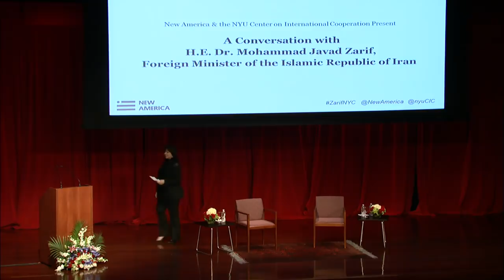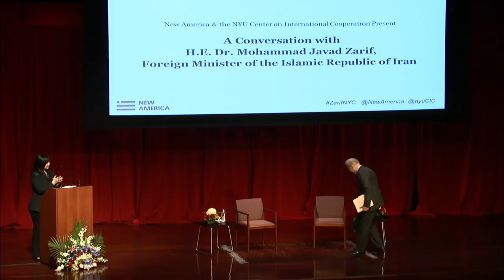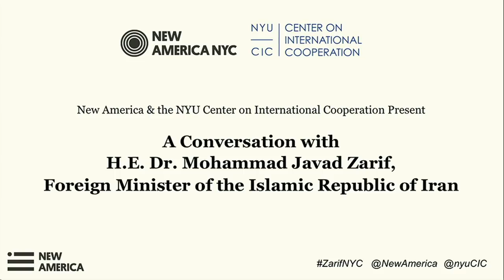A Conversation With H.E. Dr. Mohammad Javad Zarif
A Conversation With H.E. Dr. Mohammad Javad Zarif, Foreign Minister of the Islamic Republic of Iran

New America and the NYU Center for International Cooperation are pleased to invite you to a special event with H.E. Dr. Mohammad Javad Zarif, Foreign Minister of the Islamic Republic of Iran.

Dr. Zarif's remarks will focus on the current state of play in the nuclear negotiations between Iran and the P5+1 and the prospects of reaching a comprehensive accord by June 30, as well as a range of pressing issues in the region and the implications for Iran's relations with the United States. Washington Post columnist David Ignatius will moderate the discussion.

Dr. Zarif was appointed Foreign Minister of the Islamic Republic of Iran in August 2013. He is Iran's chief negotiator in talks with the P5+1 on the Iranian nuclear program. He previously served as Iran's Permanent Representative to the United Nations in New York and the Deputy Minister for Legal and International Affairs. Dr. Zarif has taught for more than two decades at the university level. He is a visiting lecturer at the School of International Relations in Tehran and a member of the academic staff of the Faculty of Law and Political Sciences at the University of Tehran. He began his undergraduate studies in International Relations at San Francisco State University in 1977. He earned his Ph.D. in International Law and Politics from the Graduate School of International Studies at the University of Denver in 1988.

PARTICIPANTS:

Welcoming Remarks:
Suzanne DiMaggio
Senior Fellow and Director of The Iran Initiative, New America

Barnett R. Rubin
Senior Fellow, NYU Center for International Cooperation

Speaker:
H.E. Dr. Mohammad Javad Zarif
Foreign Minister, Islamic Republic of Iran

Moderator:
David Ignatius
Columnist, The Washington Post

Follow the discussion online and submit questions using ZarifNYC and by following @NewAmerica and @nyuCIC